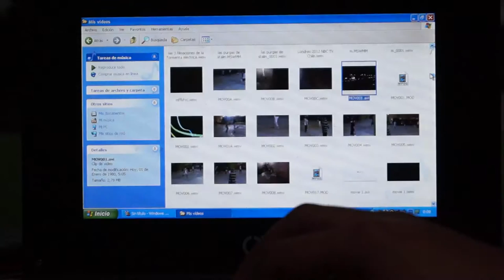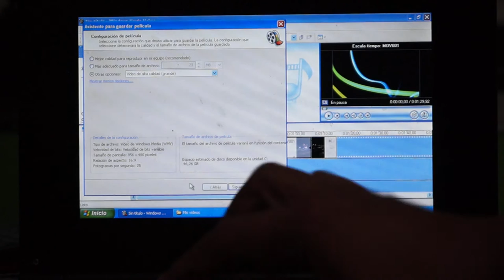¿Que Equipos Usaron En El Comienzo de NVC TV Chile?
Vídeo Especial de Aniversario: En NVC Televisión Chile Cumple 8 Años Y En Este Vídeo nos Muestra Como son Los Equipos Que Utilizamos En Los Primeros Años de NVC TV Chile, Osea el Periodo 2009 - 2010.